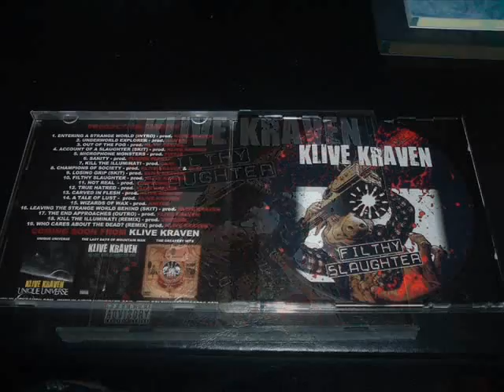16. Klive Kraven - Leaving the Strange World Behind (Skit) [Prod. Klive Kraven]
16. Klive Kraven - Leaving the Strange World Behind (Skit) [Prod. Klive Kraven]

●▬▬▬▬▬▬▬▬ஜ۩۞۩ஜ▬▬▬▬▬▬▬▬●

Klive Kraven:
Filthy Slaughter [2010]

Track: 16

●▬▬▬▬▬▬▬▬ஜ۩۞۩ஜ▬▬▬▬▬▬▬▬●

TRACKLIST:
01. Entering a Strange World (Intro)
02. Underworld Explorer
03. Out of the Fog
04. Account of a Slaughter (Skit)
05. Microphone Monsters
06. Sanity
07. Kill the Illuminati
08. Champions of Society
09. Losing Grip (Skit)
10. Last of a Dying Breed
11. Not Real
12. True Hatred
13. Carved in Flesh
14. A Tale of Lust
15. Wizards of Wax
16. Leaving the Strange World Behind (Skit)
17. The End Approaches (Outro)
18. Kill the Illuminati (Remix)
19.* Who Cares About the Dead? (Remix) (Bonus)

●▬▬▬▬▬▬▬▬ஜ۩۞۩ஜ▬▬▬▬▬▬▬▬●

●▬▬▬▬▬▬▬▬ஜ۩۞۩ஜ▬▬▬▬▬▬▬▬●

●▬▬▬▬▬▬▬▬ஜ۩۞۩ஜ▬▬▬▬▬▬▬▬●

and opportunities.

●▬▬▬▬▬▬▬▬ஜ۩۞۩ஜ▬▬▬▬▬▬▬▬●